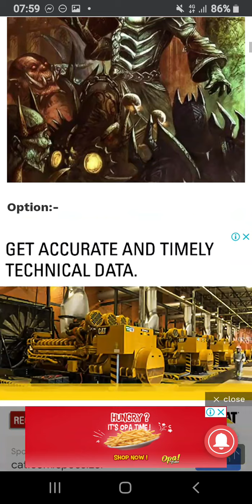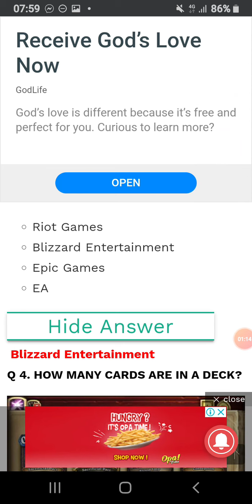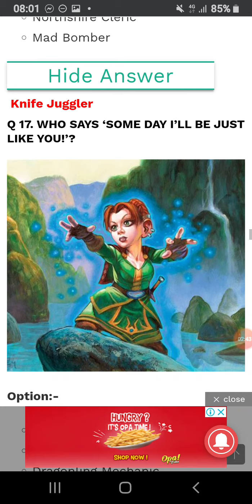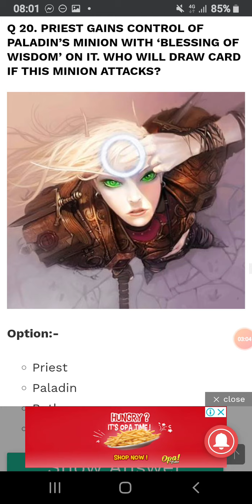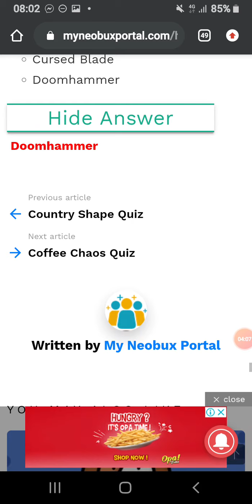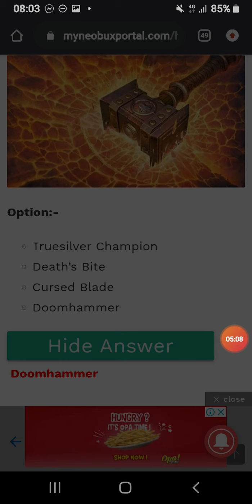HEARTSTONE QUIZ 100% ANSWERS 2020